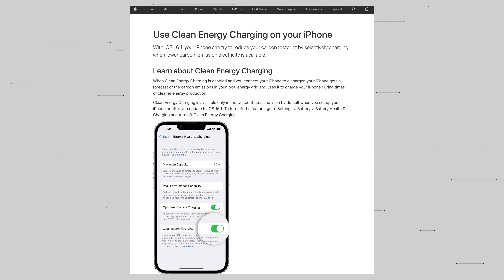iPhone Turned This on By Default!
Apple pushed an update that lets iPhones charge when the grid is providing cleaner energy, but the interesting thing is that it's on by default. Marques, Andrew, and David talk discuss it all here!